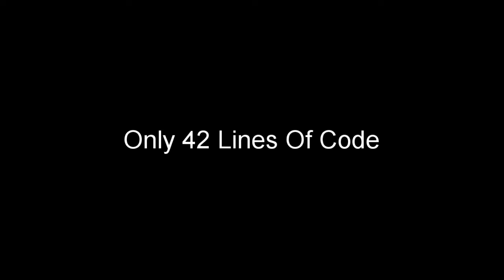【Python】Download Video From YouTube | Demo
Hello guys! Ingat lagi video simple python project, macam mana kita download video dari youtube? Haa.. ni demo macam mana aku guna projek tu~~~

Even tho they say attribution is not required. I still want to give a proper shout out. Thank you PavelYudin for the amazing music!